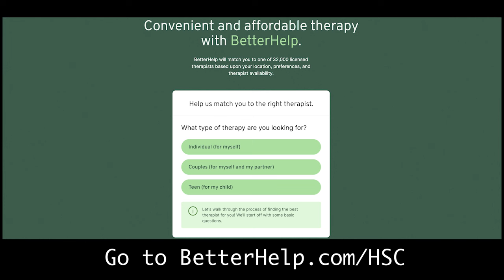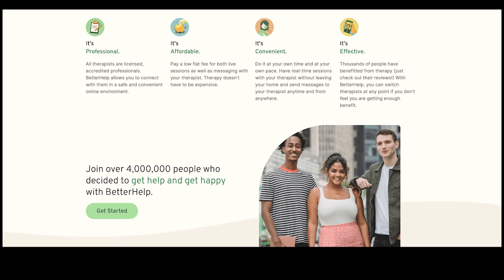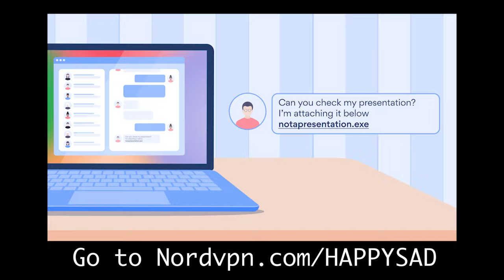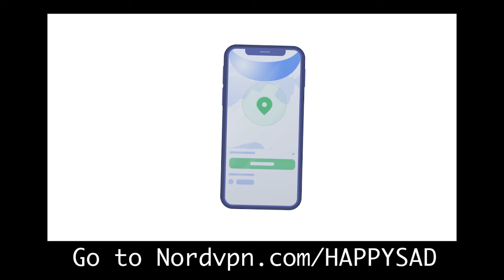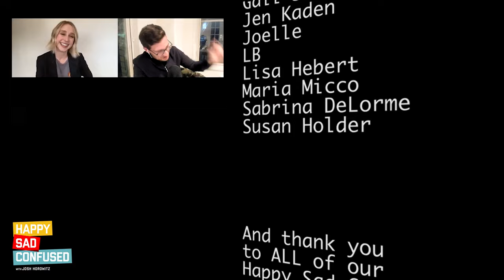Taissa Farmiga talks THE NUN, THE GILDED AGE (2022), plus a Toronto Film Festival report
Taissa Farmiga is back on the big screen with THE NUN 2 so we're looking back at her whole career in this 2022 chat! Plus Josh recaps his Toronto Film Festival experience.

NordVPN -- 🌏 Get Exclusive NordVPN deal here ➼ ⁠⁠ It’s risk-free with Nord’s 30-day money-back guarantee!

00:00 Introduction
02:34 Toronto Film Festival
09:39 Taissa Farminga begins
11:00 Harry Potter fan
12:42 Josh & Taissa's history
13:53 Youngest child
17:30 Taissa's comfort movie: Bridesmaids
22:10 Taissa's sister, Vera
27:12 Taissa's first role
29:29 Taissa's horror career
31:10 The Gilded Age
37:35 Fan questions
39:57 The Nun
44:28 Franchises
47:27 Auditions
48:56 Star Wars audition
51:09 Dogs